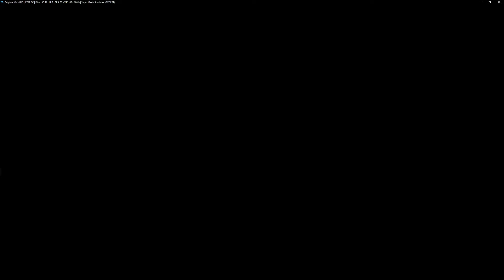Noki Bay Playthrough - Part 6 - Super Mario Sunshine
Jules Mateo Gaming, Where games get played.

Here you'll find Montages, Playthroughs, Walkthroughs and Live Streams for MULTIPLE different Genres of Video Games. These Games range from Racing, FPS, MMO's, RPG's, Sidescrollers and more! From games that are new to games that bring back that nostalgic feeling, you'll find it all here on Jules Mateo Gaming.

PSN - Jak_412

Video Schedules:
Monday - Playthroughs/ Walkthroughs on more recent games.
Friday/ Saturday - Live Streaming any game.